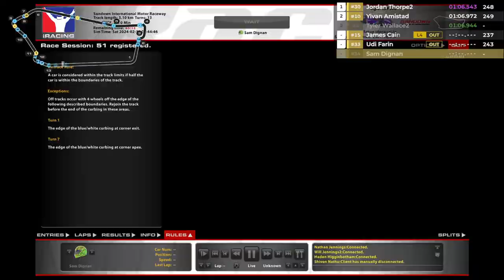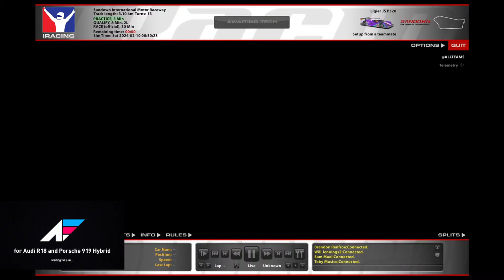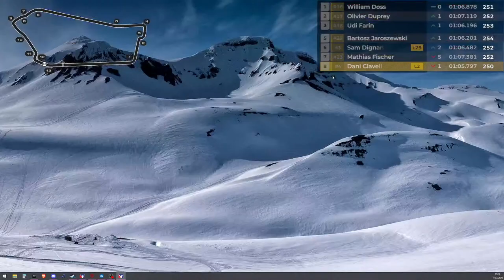iRacing | Ligier LMP3 | Sandown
iRacing 2024 S1 | Sandown | Ligier LMP3